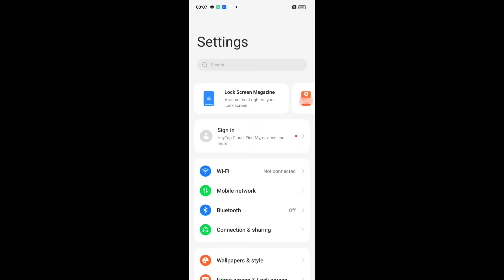🔥 Realme 11 Pro 5G Bgmi Test ✅ | 8gb + 256gb Smooth 90 Fps ?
Hello friends